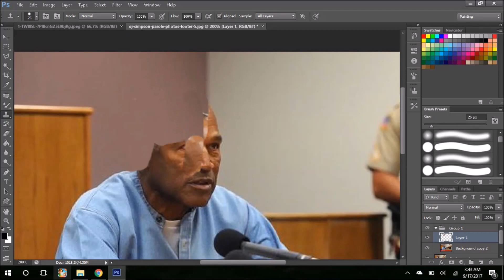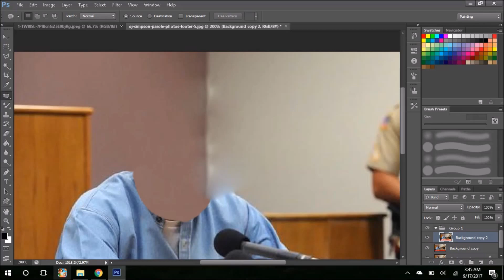OJ Simpsons Big Head